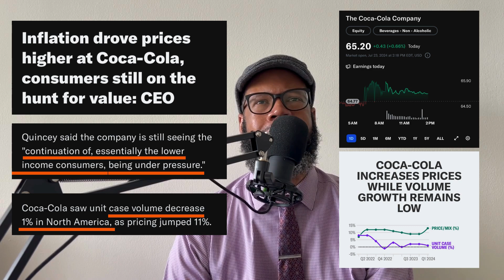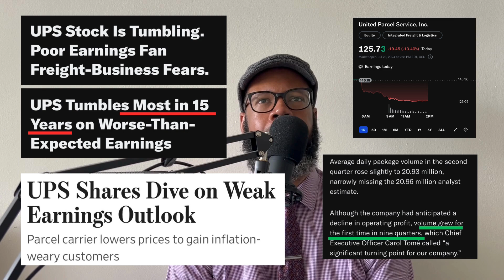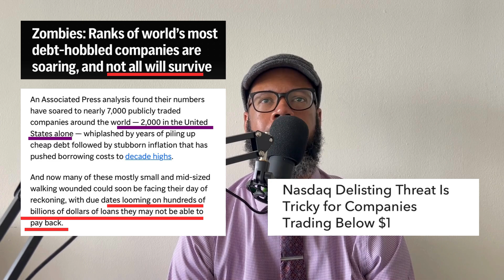Mid-day Market Report July 23rd!